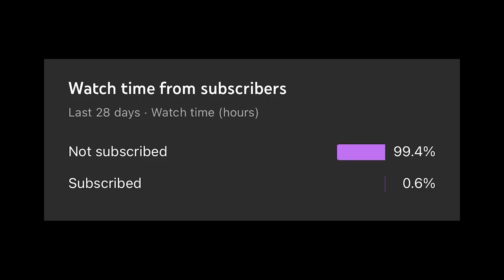POV: You Win Large Oil Rig With 1 F1 Grenade...